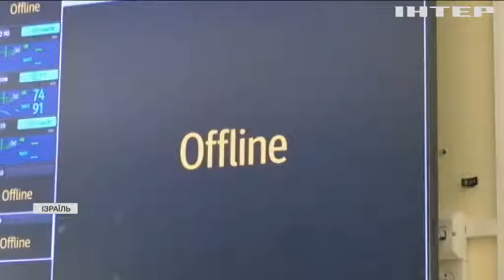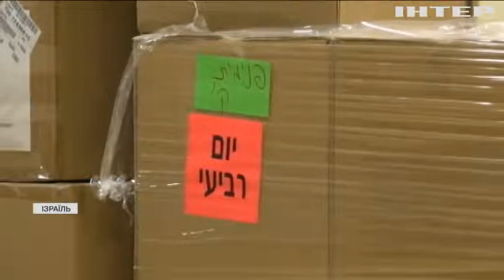Життя повертається: в Ізраїлі зачиняють останні "ковідні" лікарні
Захворюваність в Ізраїлі знижується так стрімко, що влада робить нові й нові послаблення